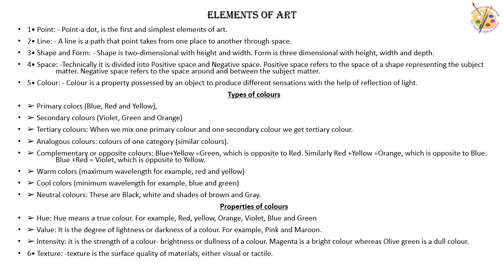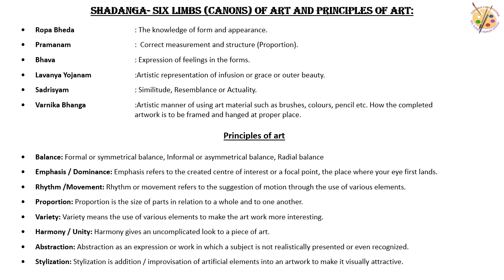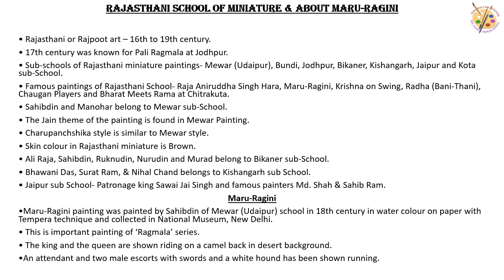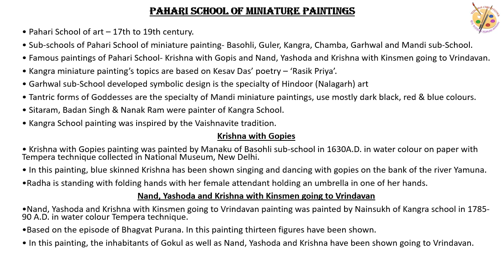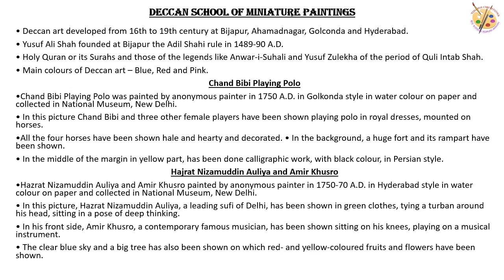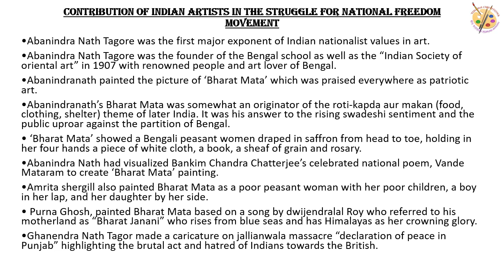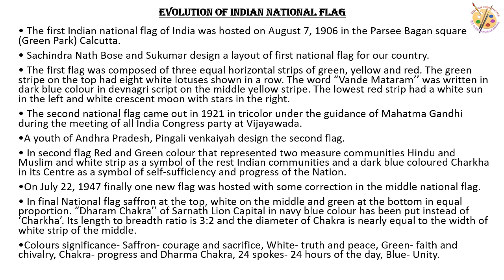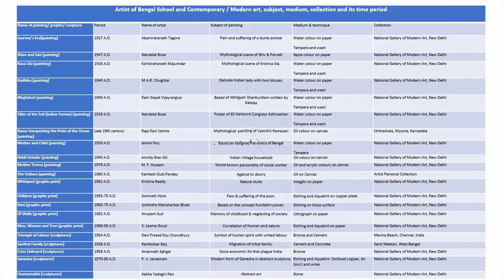CLASS 12 PAINTING HISTORY KEY (IMPORTANT LINES)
Key points/lines of 12 class Painting theory